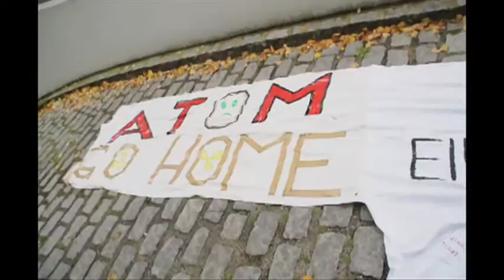Atomdemo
ZEIT-ONLINE:
"...Mit einer Sitzblockade und einer Mahnwache zeigten Demonstranten den Spitzen von Schwarz-Gelb am Sonntag direkt vor der Tür des Verhandlungsgebäudes in Berlin, was sie von einem Rückzug vom Atomausstieg halten. Das ist nach Ansicht der Organisation «Ausgestrahlt» nur ein kleiner Vorgeschmack auf weitere Proteste..."